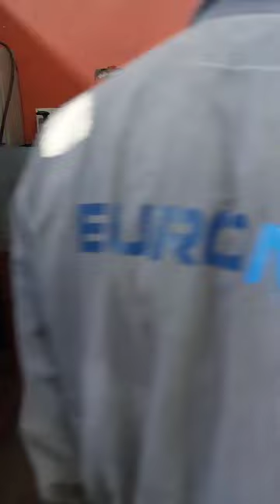WORKING VIDEO SUNDARA PANDI